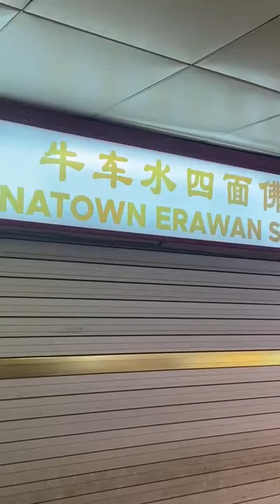otters in Chinatown people's park centre